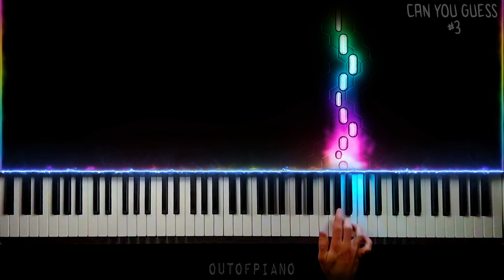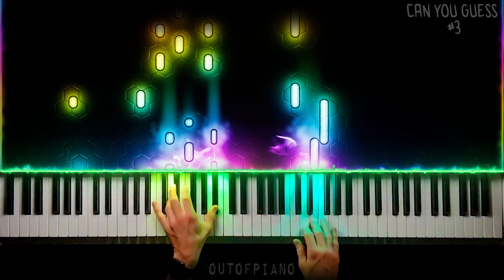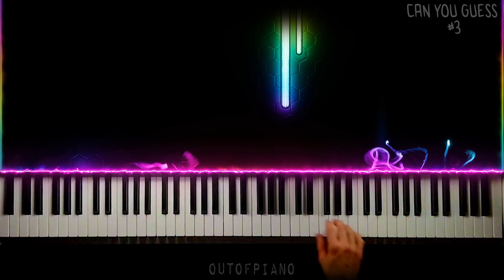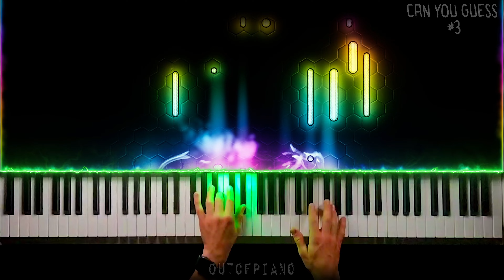Can YOU Name These Anime Songs in 10 Seconds? 🎹 - (Piano Cover) #3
FINALLY! Here you go, a long-awaited anime medley just for you, you anime maniacs (which I am myself included it this group hahah). Let me know if you guess ALL of them (which I doubt that hah) and which song is your favourite!

Also, let me know if you want me to make another anime medley in the future! Should they be shorter or should they contain even more songs? Or perhaps you want me to make a different medley (Disney, DreamWorks, Movies etc.) It all depends on you

🎧 To fully experience the sound quality, please do NOT watch this on your phone WITHOUT headphones, trust me. 🎧

The composers of the original songs are various artists who take all the credits. I just made a cover to aware to as many as people of existing these beautiful soundtracks

I hope you like my piano arrangement. Any kind of support means a lot to me :)